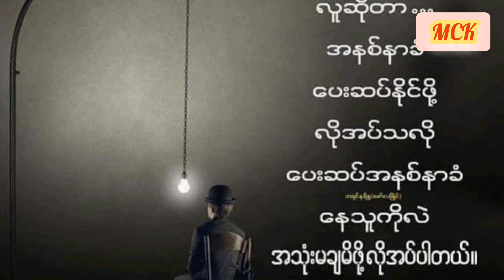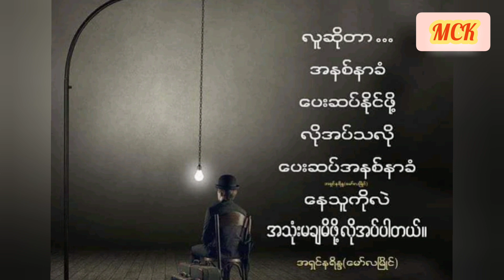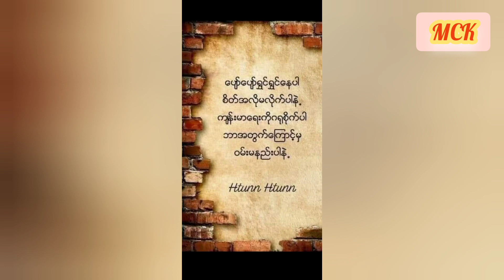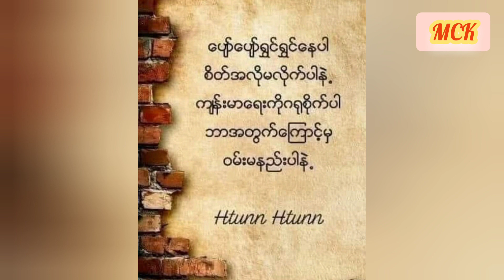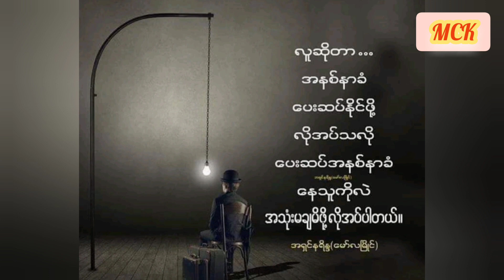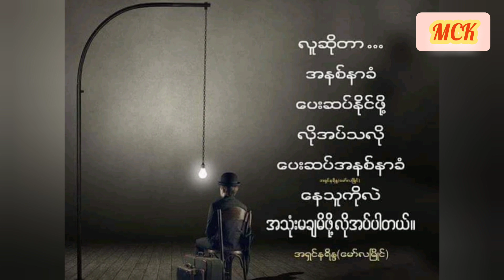တလုတ်စားဘူး သူ့ကျေးဇူး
မြန်မာ့သမိုင်းရာဇဝင်များ ပျောက်ပျက်မသွားအောင် ထိန်းသိမ်းတဲ့အနေနဲ့ တင်ဆက်ပေခြင်းဖြစ်ပါသည်။